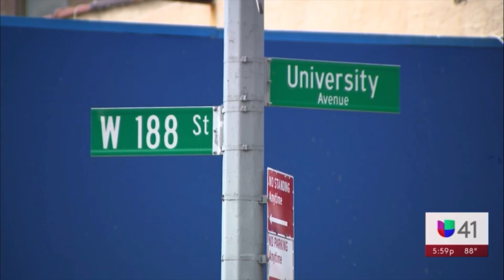[Incomplete] WXTV Noticias Univision 41 A Las Seis Error Open (7/31/24)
Happened during the airing of the news. This appears to be an error as the 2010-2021 news opening music hasn’t been used since early 2021.